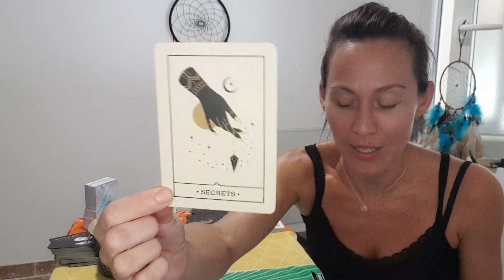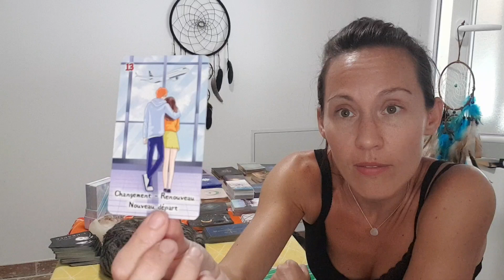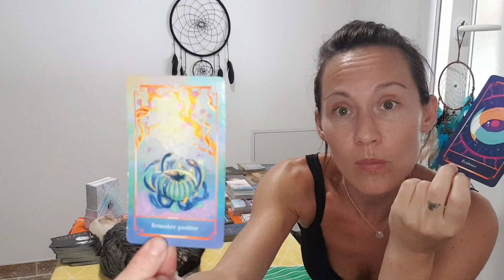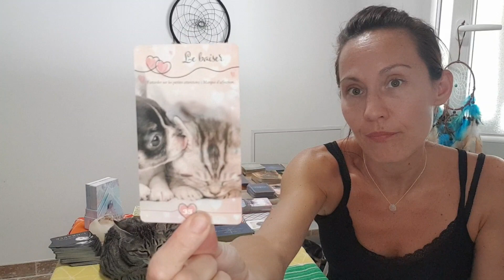Énergies semaine 11 septembre: Convoitise, chagrin, on se libere pour un futur rapprochement 🔥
pour une guidance personnalisée:
page facebook: Aurore&Luna thérapeute energeticienne